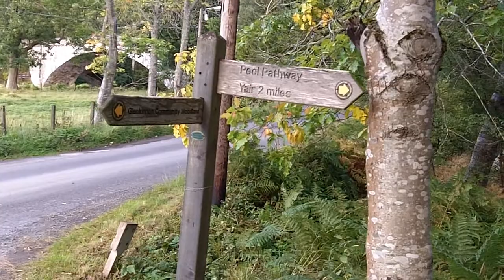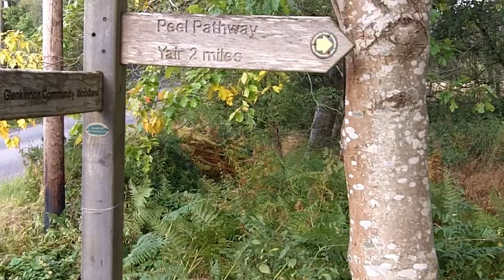Autumn Colours River Tweed Peebles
Another walk down the Tweed. This time I use my new CAME camera jib and Hague steadycam to capture the Autumn change,  Leaf colours are starting to turn and I was provided with a nice days weather to get some bright footage. To make the steadycam and jib shot more fluid I shot in 60fps on the Kodak z18 and slowed the footage during edit. Editing was with Magix Pro 2013 which is new software for me as historicaly I edit using Serif Movie Plus X5. Stills were shot on the Kodak z990 bridge camera. My Landrover Defender is still serving me well for my overnight stops.